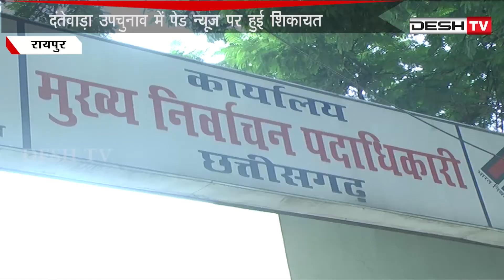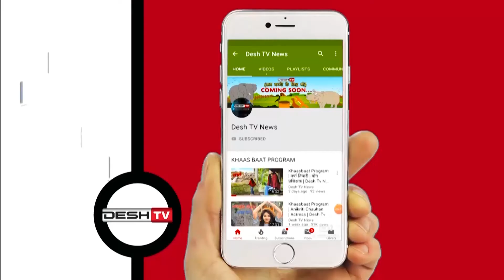उपचुनाव : पेड न्यूज पर कांग्रेस ने की BJP की शिकयत | Dantewada By Election | CG Latest News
उपचुनाव : पेड न्यूज पर कांग्रेस ने की BJP की शिकयत